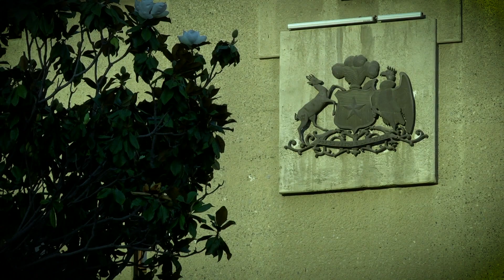Graduación y egreso de 180 nuevos oficiales de Ejército en la Escuela Militar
El 14 de diciembre 180 oficiales de Ejército recibieron su investidura, transformándose en la promoción de alumnos 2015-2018 de la Escuela Militar del Libertador Bernardo O’Higgins.

La ceremonia fue encabezada por el Presidente de la República, Sebastián Piñera, quien fue acompañado del Ministro de Defensa Nacional, Alberto Espina y el Comandante en Jefe del Ejército, General de Ejército Ricardo Martínez.

El Jefe de Estado destacó la carrera que inician los egresados de la Escuela Militar, señalando que, para “ser oficial de Ejército no se exigen más pruebas de nobleza que las verdaderas que forman el mérito, la virtud y el patriotismo”. Luego tuvo palabras de reconocimiento para la labor formativa que realiza la academia: “A partir de hoy podrán cosechar los frutos de este esfuerzo como alféreces del Ejército de Chile y futuros subtenientes del Ejército de Chile, frutos que, estoy seguro, irán no sólo en beneficio de ustedes mismos, sino que también de nuestra Patria y de todos nuestros compatriotas”.